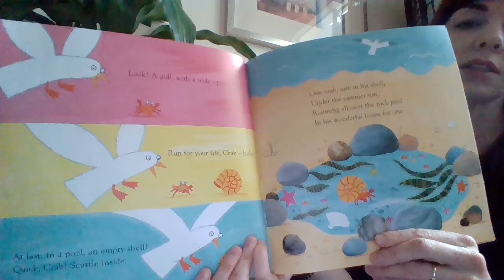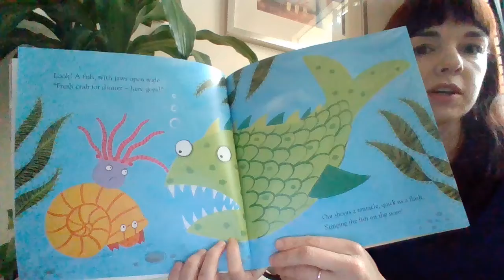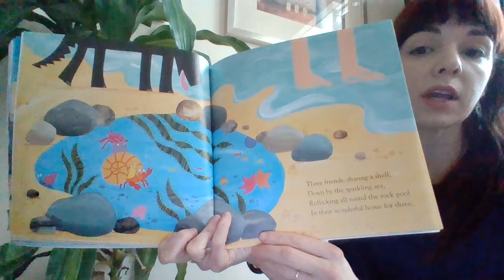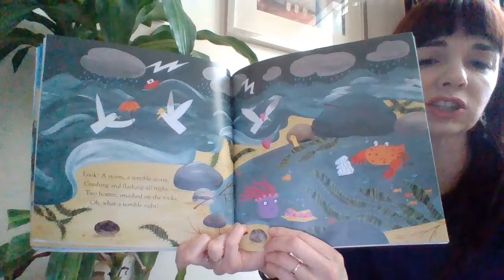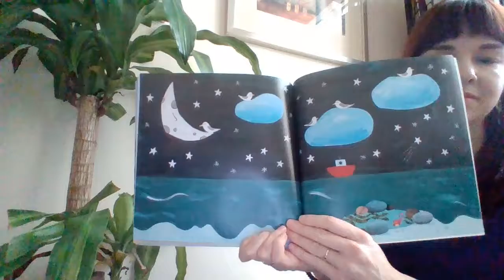STORY TIME: Sharing a Shell